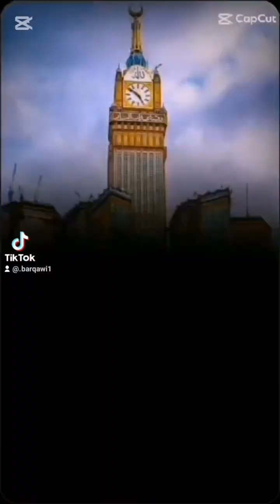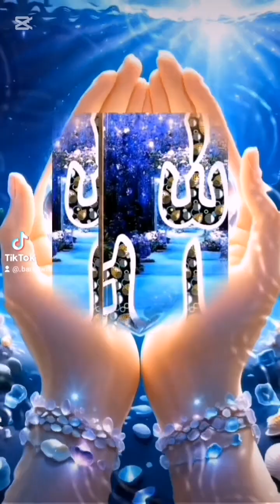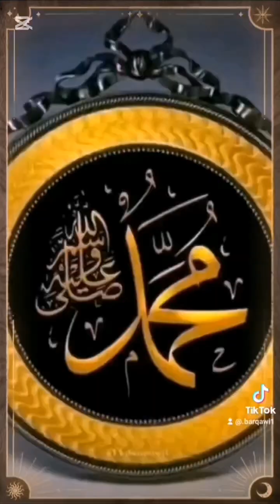اول داعية كانت سيدتنافاطمةالزهراء رضي الله عنهاوارضاها